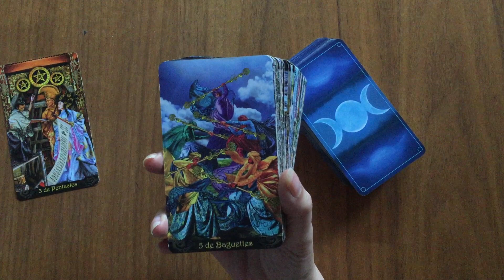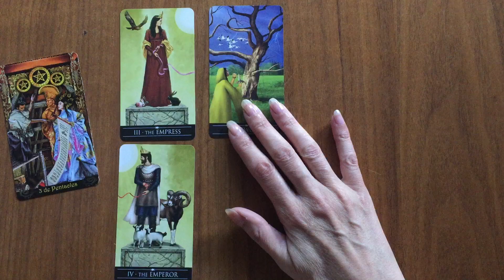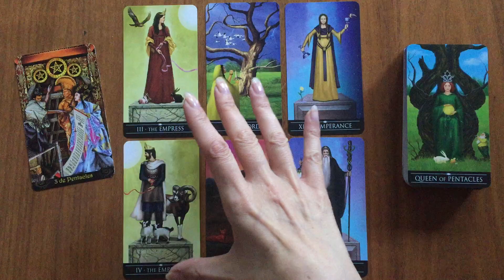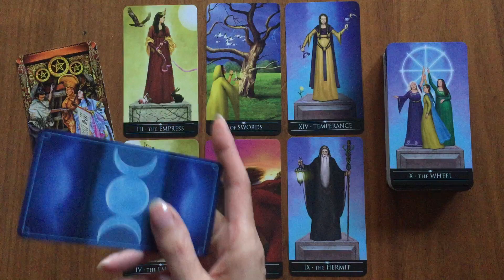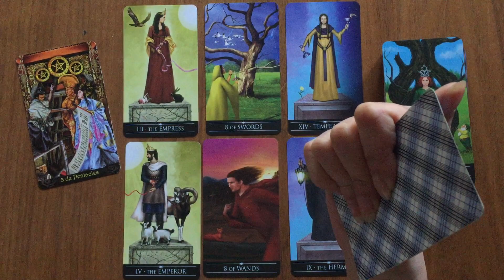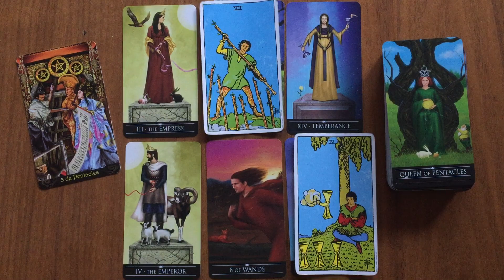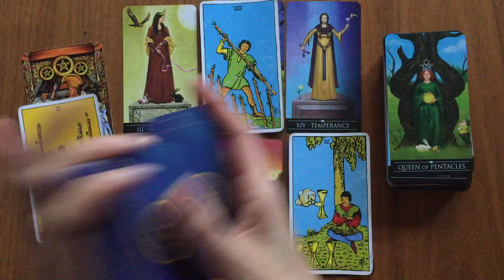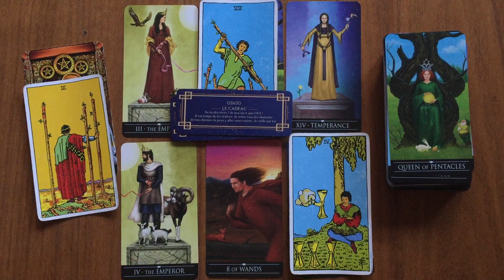Gémeaux Semaine du 31 Octobre au 6 Novembre ✨Votre détermination sera votre force